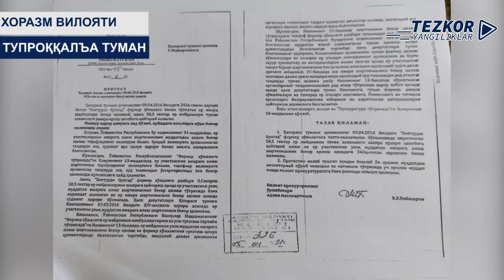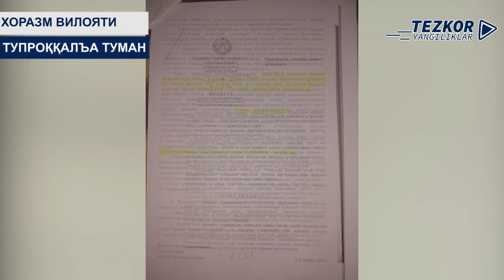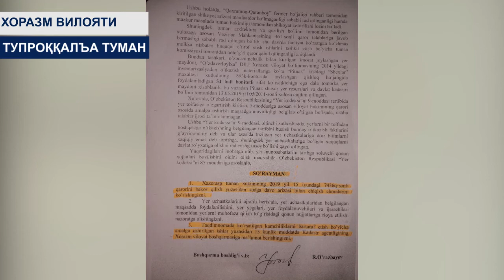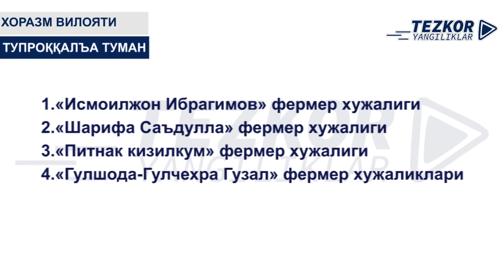ХОРАЗМ ВИЛОЯТИДА ҚАЧОН АДОЛАТ ҚАРОР ТОПАДИ? НОҚОНУНИЙ ХОЛАТЛАРНИ КИМ ҚЎЛЛАБ ҚУВВАТЛАМОҚДА?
​Узбекистон Республикаси Президенти Шавкат Миромонович  Мирзиёевга

Узбекистон Республикаси Президентиадминстрацияси рахбари Сардор Ўктамович Умурзоқовга

Узбекистон Республикаси бош прокурориНигматулло Йўлдошевга видео мурожаат.